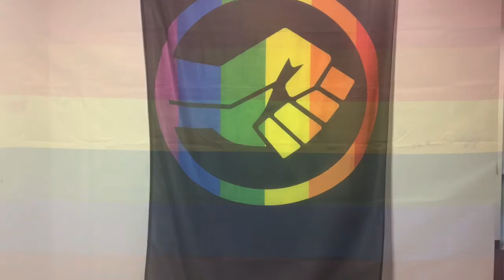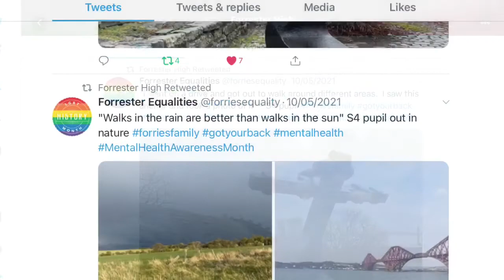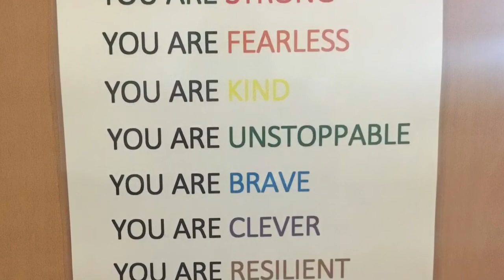Forrester achievements 2020/21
A short video highlighting amazing work from our team at FHS